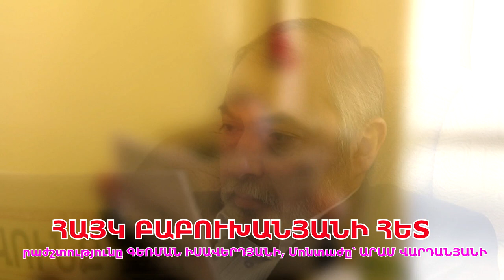Բա ընտրությունների ժամանակ միավորվեիք, հիմա ինչի՞ շուրջ եք միավորվում. Բաբուխանյան